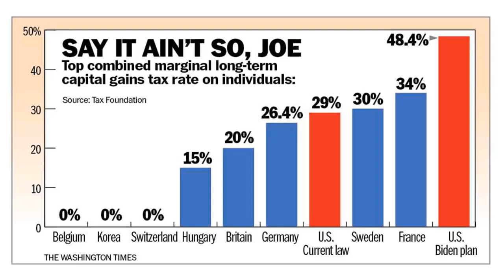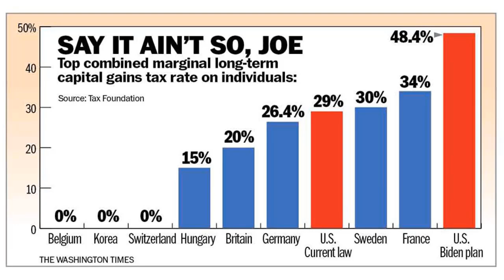Jumping Beyond the Ridiculous to the Useable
Constraints for roll out of driverless cars due to global chip shortages for years to come, now Hydrogen on Demand is here, but with no emissions how do carbon taxes fit into the future of road and surface delivery fit? Hydrogen Oxygen Linear Generators.

Tom Ross from Teznic.com joins me for a deep dive into tomorrow.

• The on-demand hydrogen economy
• Synthetic fuel with zero emissions
• Hydrogen Oxygen Linear Generators
• No mixed fuel Hydrogen Linear Generator
• High quality of life in a pioneering lifestyle
• Earth University Costa Rica
• Indigenous Clean Energy

Freedomslips.com